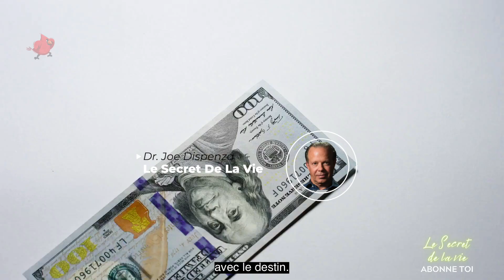Réalisez ce que vous voulez et réorganisez votre vie Dr Joe Dispenza en français